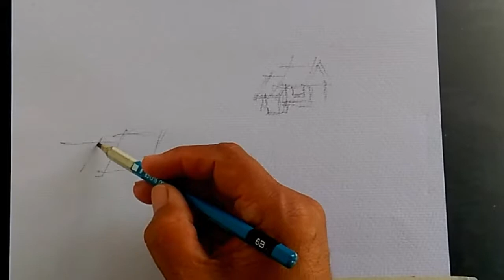Calmness of the Night in Watercolor : Find the Center of interest...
I covered the whole paper in cooler hue and leave a few whites in the upper portion where my center of interest was located.  A darker cooler tone of the two houses below as entrance towards the focal point above using  pathway as the helping arrow. Noticiably my focal point are in details with warm hue to add more interest . Further,  I enclosed a dark mask of trees to pop-up the house forward.

COLORS :              BRUSHES:

1) cobalt blue               Winsor  & Newton  1" flat
2) prussian blue                          10 round
3) carmine (red)                           8  round
4)vermilion hue                            4 round
5) deep yellow                               2 round
6) lemon yellow               Rafael mop No.   16
7) yellow ochre                              1/2" flat
8) burnt sienna                               fan brush
9) yellow green                 WATERCOLOR papers (any
10) viridian green                          180gsm
11) chinese white                           200gsm

This is your drawing & tutorial channel caters for every beginner's need. I am excited to teach and impart to you my knowledge and skills in drawing too.  I feel happy to see everyone who wants to learn the very basic of drawing and painting.  Everyone need that foundation in order to improve on these field in Visual Arts. The things the you shall need is the" Interest" in order to gain the skills. There's no short cut for these endeavors in order absorbs that knowledge and skills. I will teach you on
" How" and reinforce yourself with...practice, practice and practice.

Remember: "I am happy and wiling to help for those who want to help thelmseves..."